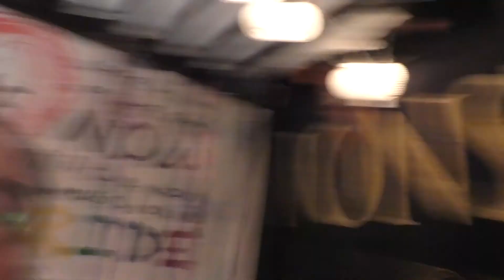May 10 2020 - Migraine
This is my daily vlog. I created it both to help myself and maybe to help others who may find themselves in a similar situation with depression, anxiety, addiction, PTSD, etc. For this reason, I may sound more like a teacher, especially at the beginning.

Trigger Warning: This vlog may discuss physical, sexual, and mental abuse, as well as cutting, restraints, and medicating against one’s will. Don’t watch if this is going to upset you.

I am not a professional therapist, psychiatrist, psychologist, or hermit crab. Please don’t listen to what I say. If you're in trouble, reach out to:

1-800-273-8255 or text START to 741-741

Disaster Distress Helpline - 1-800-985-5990 or text TalkWithUs to 66746